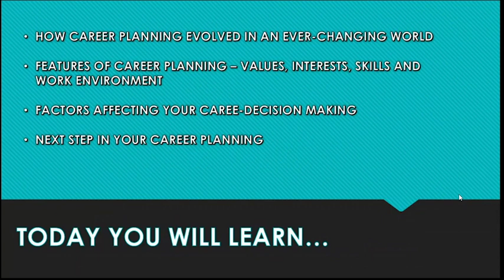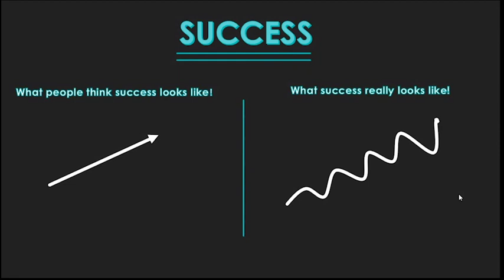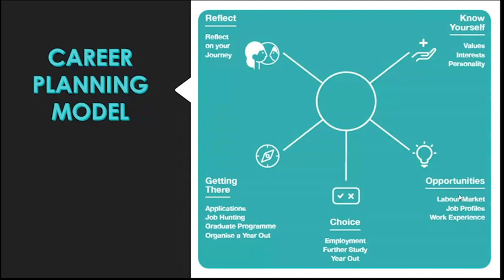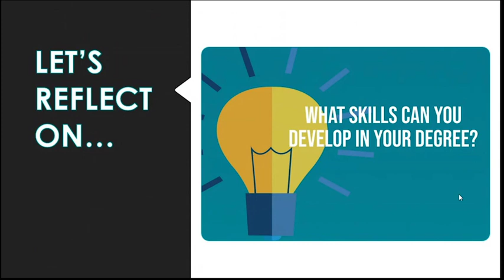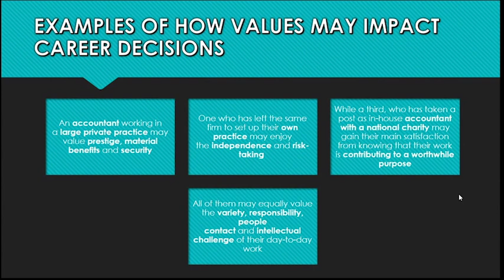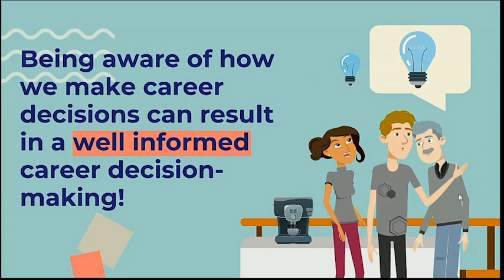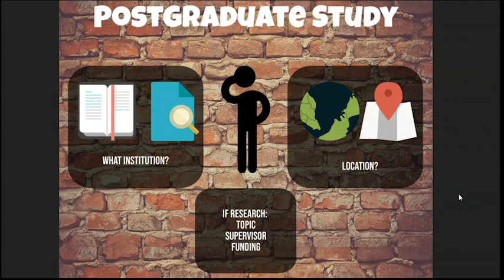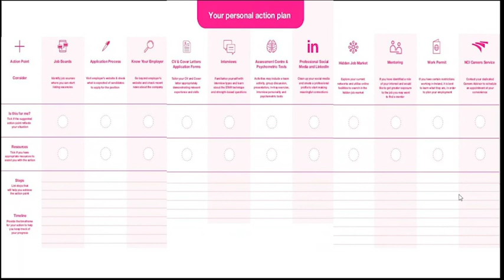Career Discovery Week - Career Planning in an ever changing world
In this session Karina Septore from the National College of Ireland advises students and graduates on how they can plan their career path in this ever evolving world.

Click the link below to access your personal action plan!